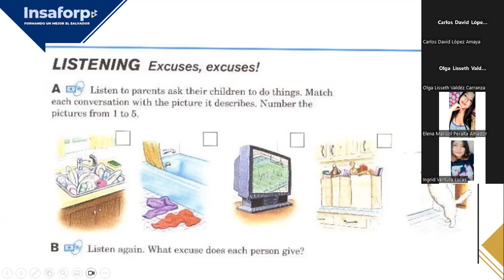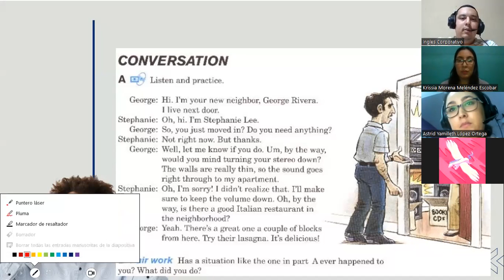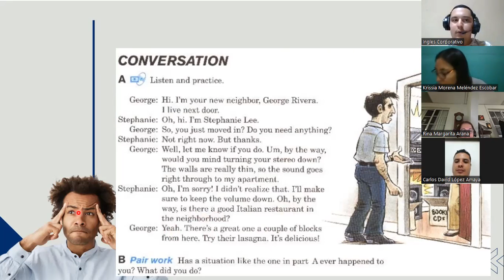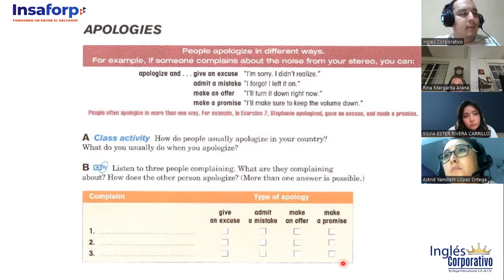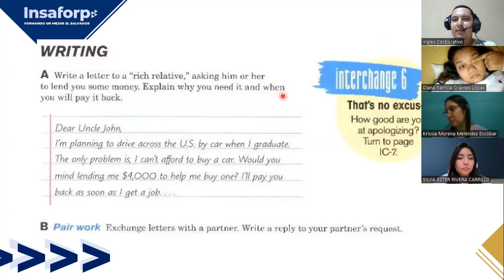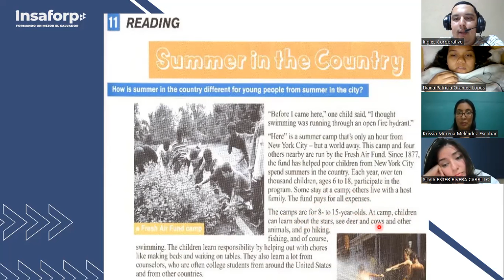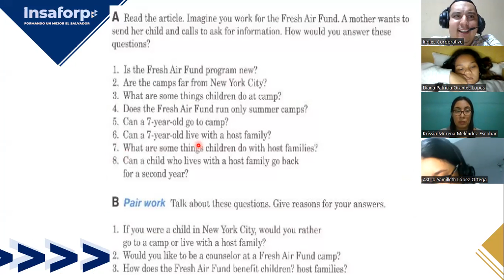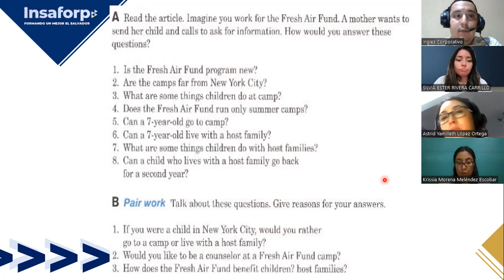SESION 2-31-10-2023-FI-REGA-139-GARCIAGUIRRE-REQUEST WITH MODALS